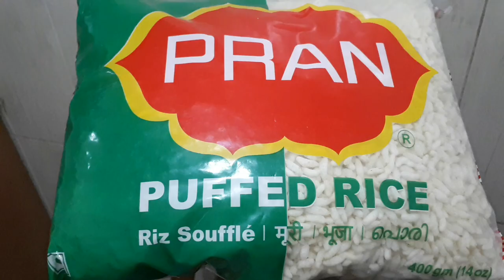പൊരിയുണ്ട|| Pori unda / Puffed Rice Laddu /Pori Urundai Recipe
Pori unda/ murmura laddu , is made by  puffed rice. it is also a good choice  of snacks for your  kids.

Ingredients :

  pori  -3 cup
 ghee -1/2 tsp  (optnl)